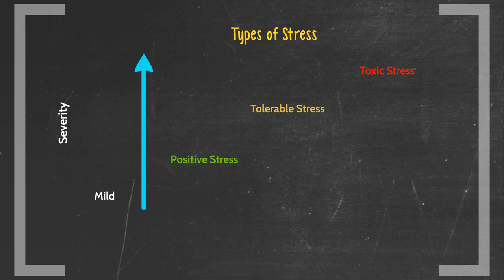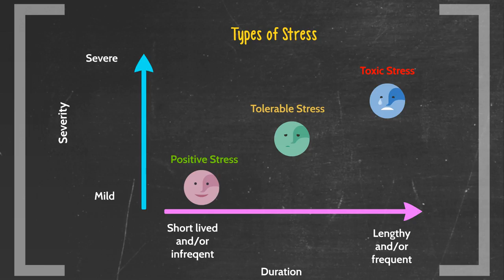Positive Stress?!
What causes you stress and how do you manage it?

And as for coping strategy #5, clearly I meant BUTTERscotch, because, duh. (But also, drink legally and responsibly.)

Images:
Getting a shot at Doctor’s office public domain